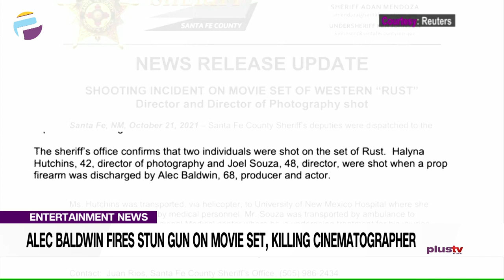Alec Baldwin Fires Stun Gun On Movie Set, Killing Cinematographer | ENTERTAINMENT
Actor Alec Baldwin fired a prop gun on a movie set, killing a cinematographer Halyna Hutchins and wounding director Joel Souza.